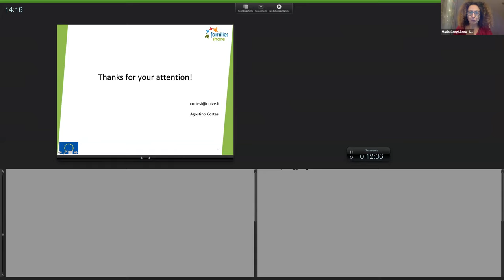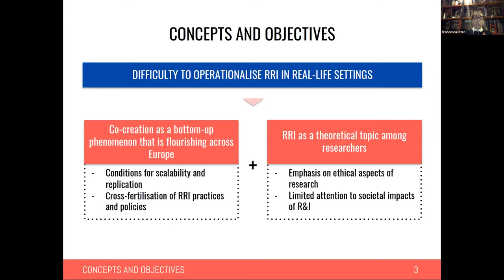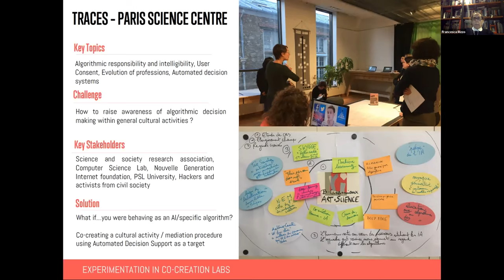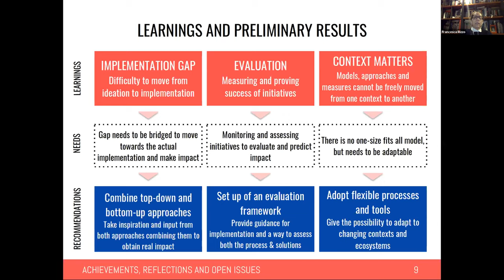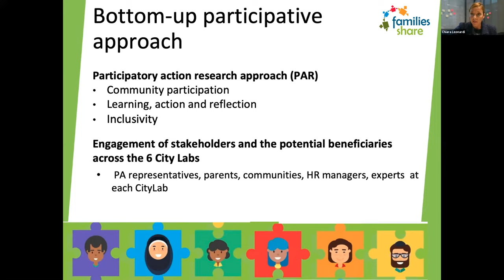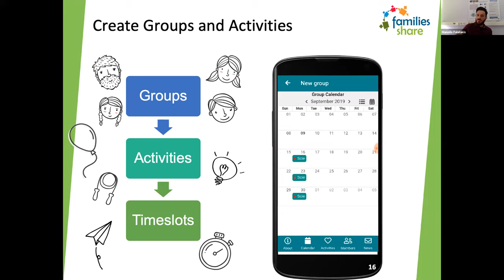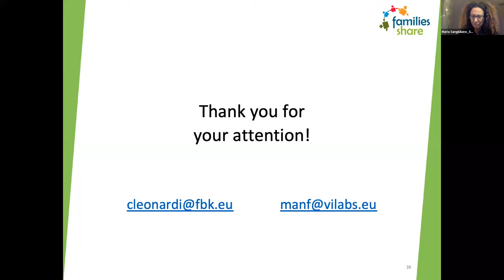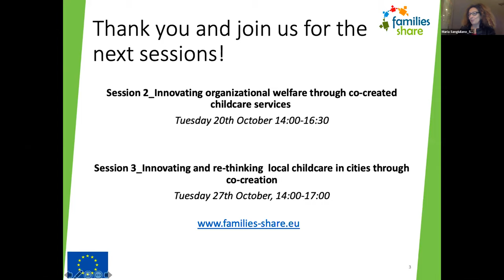Families_Share Final Webinars' Series | Session 1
The H2020 Families Share project has experimented in the field of Digital Social Innovation for the last 3 years: its main goal has been co-designing and co-creating Open Source technology with people in order to solve one main societal challenge - insufficient and/or not affordable childcare services, in a bottom up way.

Parents’ led childcare activities, facilitated by the Families Share platform/app as a planning tool, have been tested in 6 cities across Europe, in Belgium, Greece, Hungary and Italy, with one main pilot-site being a Research Organization setting up innovative welfare/childcare with and for their employees.

The project’s final online events aimed at presenting and discussing the project’s results and potentials for further dissemination, take up and sustainability, by emphasizing its 3 main components.

Session 1  | Co-designing and co-creating technologies and services for community driven childcare/19 October 2020
- Welcome and introduction to the Families Share project – Agostino Cortesi, Ca’ Foscari University
- Co-designed co-creation; scaling up social innovation from project to EU Programme, Loretta Anania, European Commission, DG Connect
- Enhancing co-design and co-creation in Europe - Francesca Rizzo, Politecnico Milano, SiSCODE-H2020 project
- Presentation of the Families Share bottom up approach, co design methodology and platform, Massimo Zancanaro, FBK, Fondazione Bruno Kessler and Manolis Falelakis, Vilabs

Moderator: Maria Sangiuliano, Smart Venice, EIP SCC-Citizen Engagement Cluster